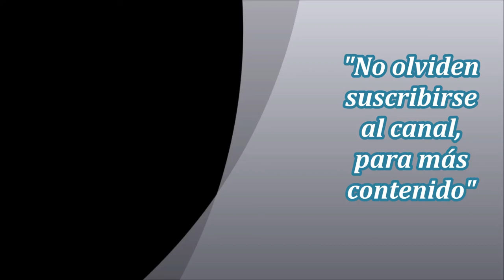Jackie Chan: Proyecto A 2(1987) 1080p Latino(Colombiano y Mexicano) -DG/1F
Título original: 'A' gai wak juk jap (Project A2)
Títulos alternativos: Los tesoros del mar de China/ El heredero del crimen
Reparto:
Jackie Chan, Maggie Cheung, Rosamund Kwan, Carina Lau, David Lam, Bill Tung, Ray Lui, Regina Kent, Charlie Chan, Kenny Ho, Mars, Chris Lee, Ben Lam, John Cheung, Mickey Ng, Chan Dik-Hak
Duración: 1h 46min 33seg
+Tamaño: 2.86 Gb(1916x804) Versión remasterizada
Audio 1: Latino(Colombiano)
Audio 2: Latino(Mexicano)
Audio 3: Latino(Redoblaje Mexicano)
Audio 4: Cantonés
Subtítulos: Español, Inglés

*Montaje hecho por el canal, si lo encuentran por otras webs, ya saben de donde lo obtuvieron.